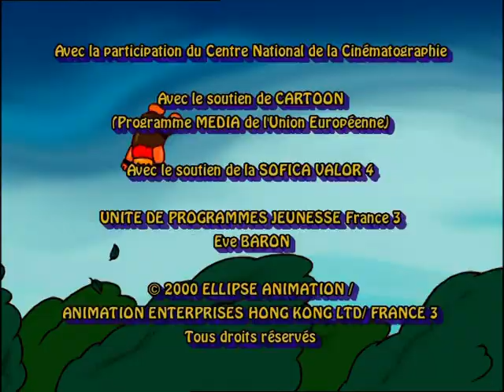Les rois et les reines - "Le roi Moimoi n'aime pas les bisous"